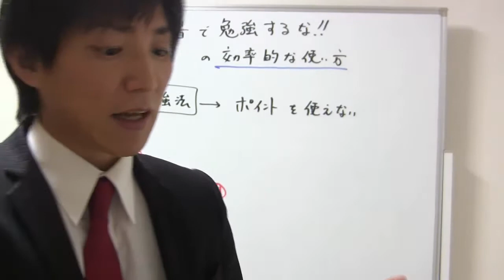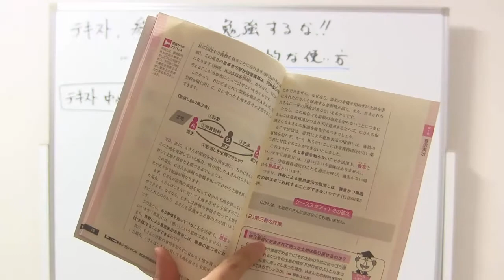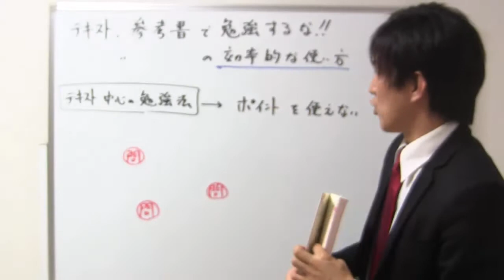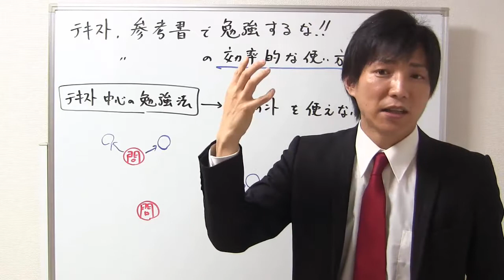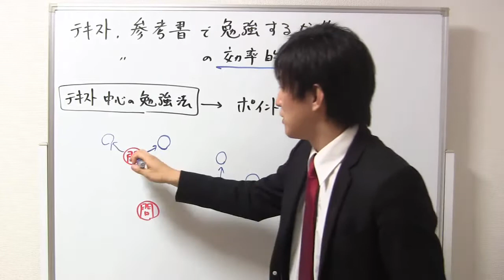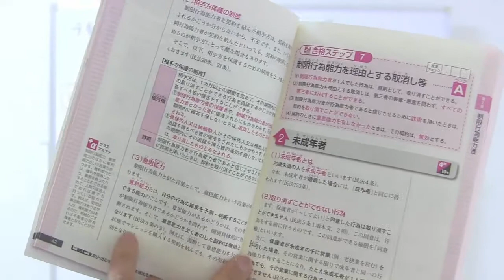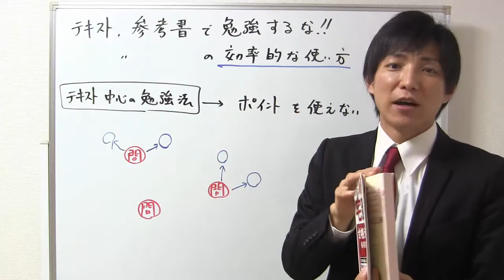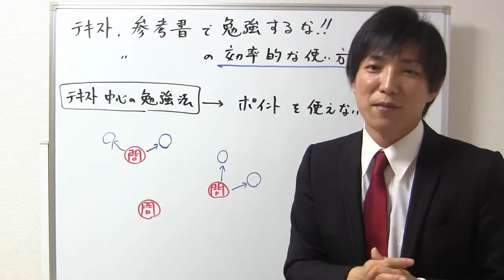テキスト・参考書で勉強するな！テキスト参考書の効率的な使い方【宅建通信講座レトス】個別